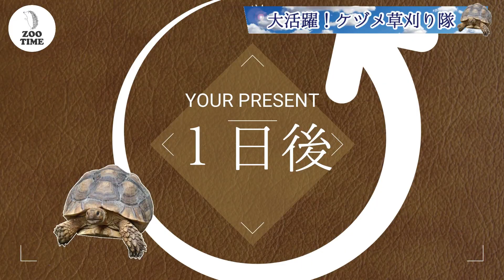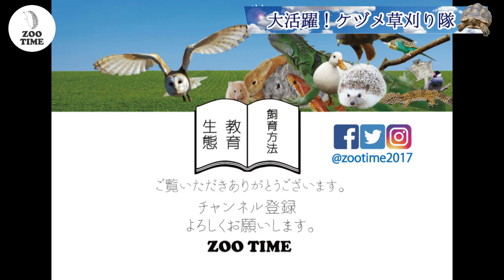★【驚きの成果】ケヅメリクガメ除草隊が最強過ぎた！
リクガメ用飼料の販売もしております。
Mazuri、Lab Diet、オリエンタル酵母工業の飼料は当園で各種取り扱っています。ショップよりもお安くご提供させていただいております。

【ズータイムカレッジ】
動物に関する仕事がテーマです。

★①飼育係になるために本当に必要なことpart1

★②飼育係になるために本当に必要なことpart2

☆園長ブログもよろしければ↓☆
詳しく生態や飼育繁殖方法、貴重な記録など色々書いています。